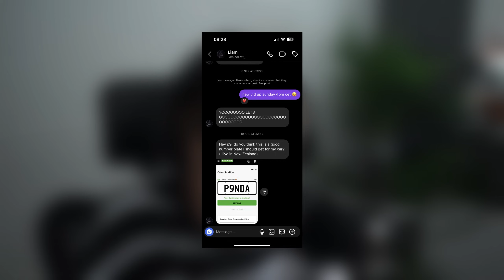Playing on Unturneds Most Laggy Server 💀